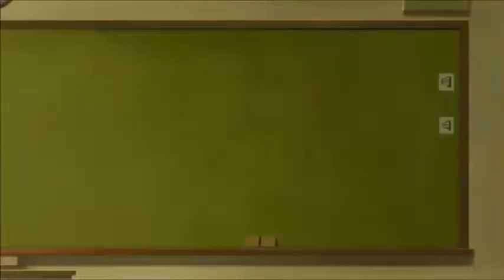Is the Order a Rabbit?? BLOOM (ごちうさ BLOOM) Episode 4 Reaction & Review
Vadim Dominov
Jared Waldrep
Matthew W Vazquez
FlareKnight
Kirathian
xelloss12
Damiester
Dominic N.
Xurion
Maria Payan-Perkowski
Andrea Zepeda
Finnishdoggo
Kenjày Weddington
Yuki Aly
Steheon
Lighthawknight
Samuel Netsrym
Kevin Agluba
逸维 余
ObssesedNuker
Brysis
Marsh
Danzo - chan
BreaRose
Pete Mora
SCM
nobu
Koba ton
totland
Jaakko Järvinen
nyanpasu
RadicalPigeon
anul kumar sinha
TY
Jawfish
Guy
DaZ4i
Gus N
Spenge
Aaron
Matthew
yusuke esaki
hay ken
Luis Garcia